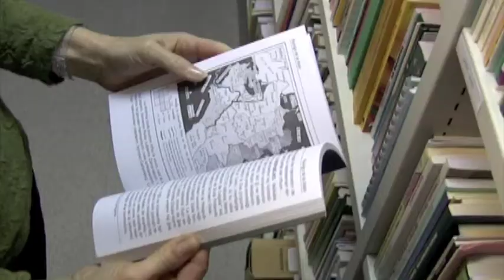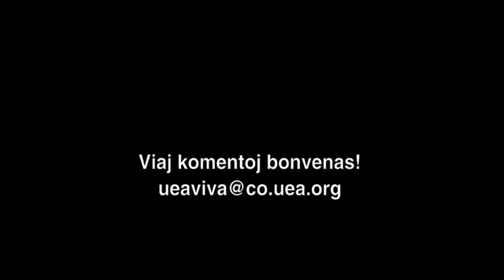Kunsido de la Estraro de TEJO, Majo 2010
Prezidanto Gregor Hinker kaj estraranino Oleksandra Kovyazina raportas pri la aprila kunsido de la TEJO-estraro;
Usona verkistino Esther Schor rakontas pri sia vizito al Biblioteko
Hector Hodler, kie ŝi kolektis materialojn por sia nova libro.